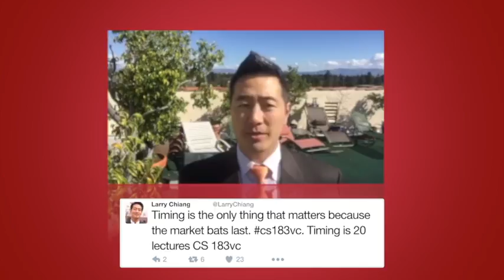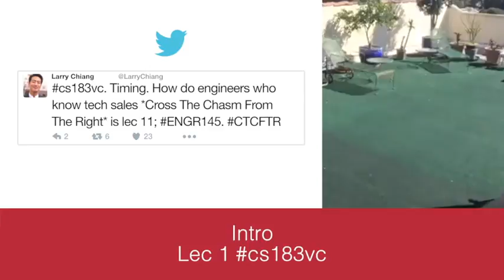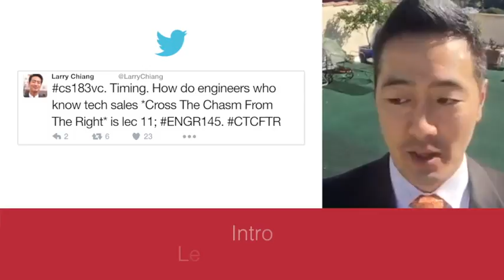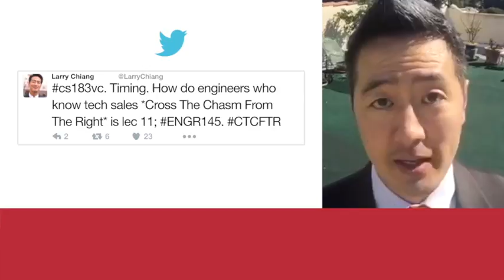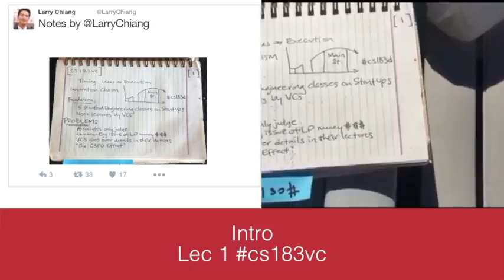cs183vc Lec 1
Intro to cs183vc Lec 1